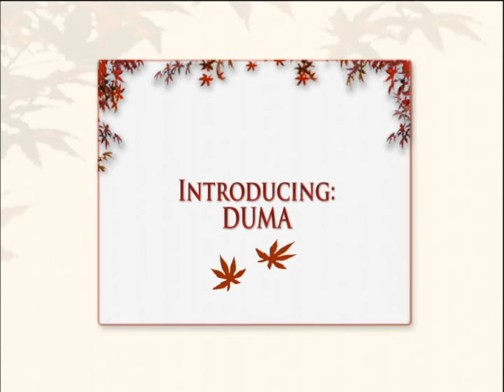Duma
You can learn more about Duma by checking out his profile at:
You can also stop in and visit him at 935 Farm Road, Memphis, TN 38134. Hours of operation: Tuesday-Friday 10:00 a.m. until 6 p.m. Saturday 10:00 a.m. until 5:00 p.m. Sunday 1:00 until 5:00 p.m. Closed Mondays.